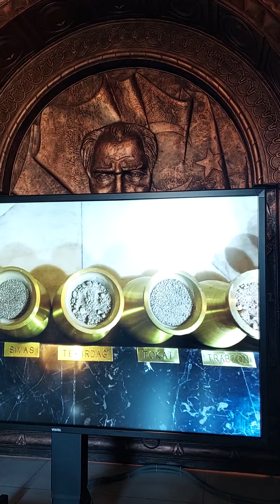Anıtkabir de Atamın Mezarına Açılan Kapıyı Açıyoruz